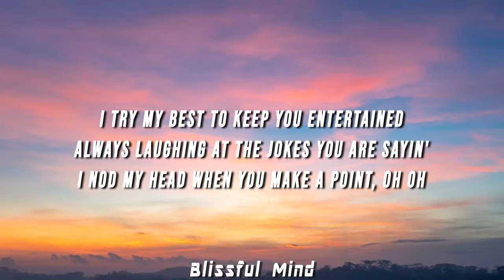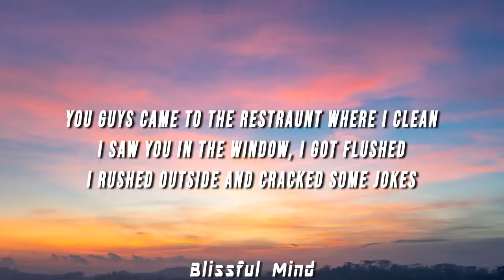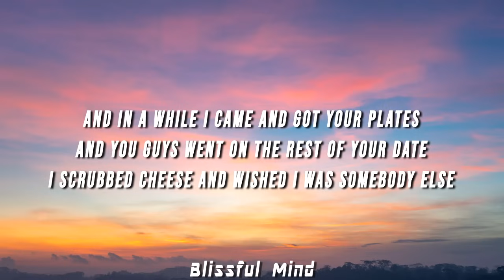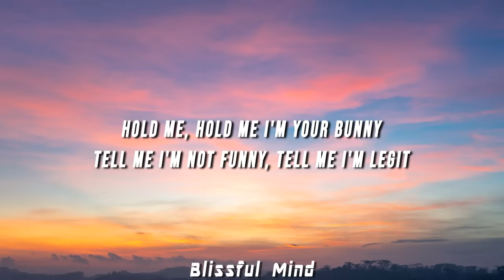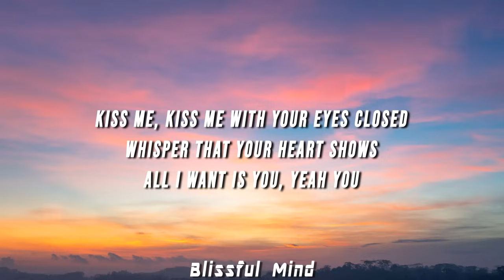Hot Freaks - Puppy Princess (Lyrics)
(LYRICS)

You know me as your boyfriends goofy friend
I seem to have this effect on women
And your friends arn't as goofy as I am
I try my best to keep you entertained
Always laughing at the jokes you are sayin'
I nod my head when you make a point
Oh oh
Kiss me, kiss me with your eyes closed
Whisper that your heart shows
All I want is you, yeah you
(Come on now)
Hold me, hold me I'm your bunny
Tell me I'm not funny
Tell me I'm legit
And I feel weak, 'cause your hand and your feet
Our precious end
I'll never feel your touch, oh no
You guys came to the restraunt where I clean
I saw you in the window, I got flushed
I rushed outside and cracked some jokes
And in a while I came and got your plates
And you guys went on the rest of the date
I scrubbed sheets and wished I was somebody else
(Come on now)
And I feel weak, 'cause your hands and your feet
Our precious end

Hold me I'm your bunny